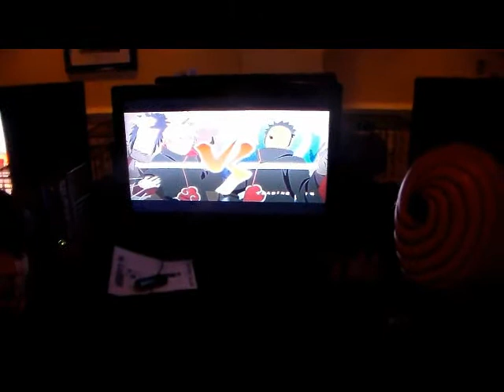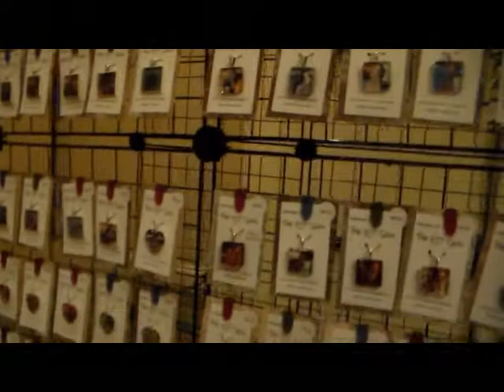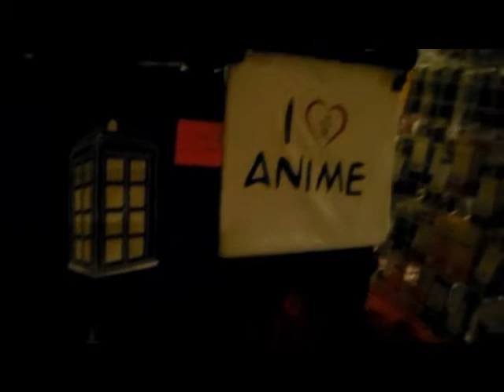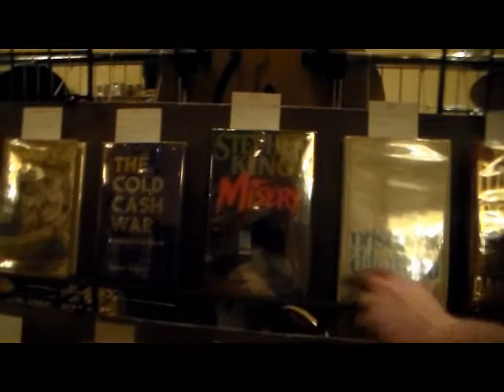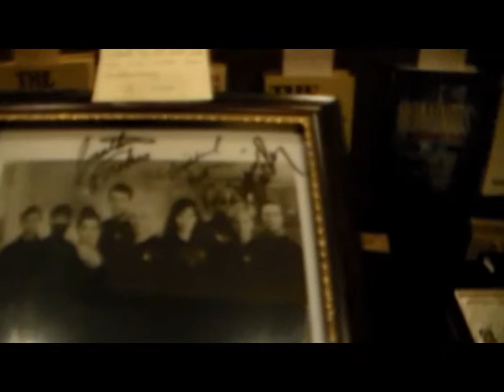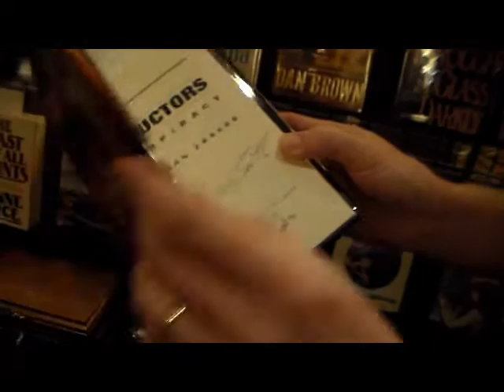Triad Anime Con 2014 Coverage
Taking a look at some of the awesome sights of Triad Anime Con in Winston-Salem, NC